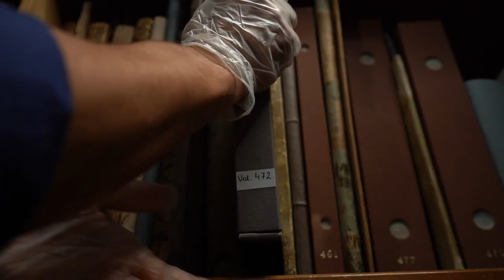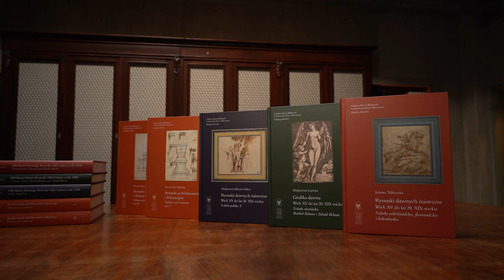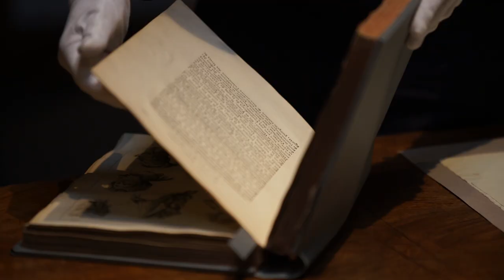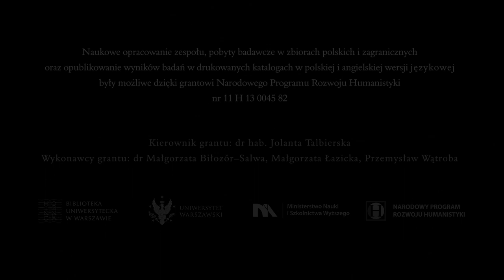Katalogi zbiorów Gabinetu Rycin Biblioteki Uniwersyteckiej w Warszawie opracowane w ramach NPRH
Biblioteka Uniwersytecka w Warszawie przedstawia katalogi zbiorów Gabinetu Rycin, opracowane i wydane w ramach Narodowego Programu Rozwoju Humanistyki. Na edycję skladają się tomy:
dr hab. Jolanta Talbierska  "Rysunki dawnych mistrzów. Wiek XV do lat 20. XIX wieku. Szkoła niderlandzka, flamandzka i holenderska", dr Małgorzata Biłozór-Salwa "Rysunki dawnych mistrzów. Wiek XV do lat 20. XIX wieku. Szkoła polska: S", Małgorzata Łazicka "Grafika dawna. Wiek XV do lat 20. XIX wieku. Szkoła niemiecka. Barthel Beham i Sebald Beham", Przemysław Wątroba "Rysunki architektoniczne i dekoracyjne. Tylman van Gameren", tom I i II.